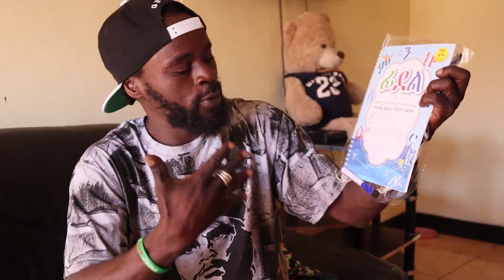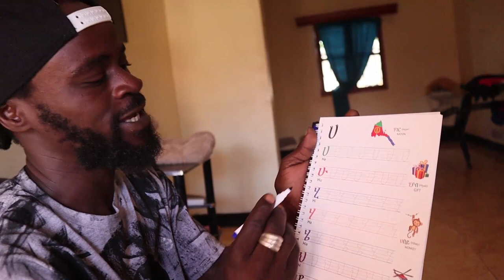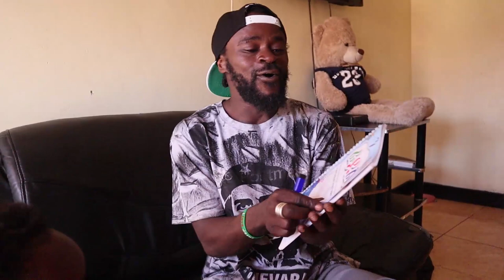Learn How To Write Tigrinya With Kallu.